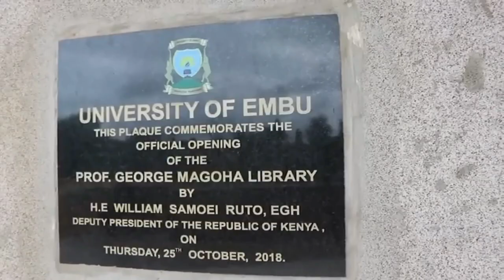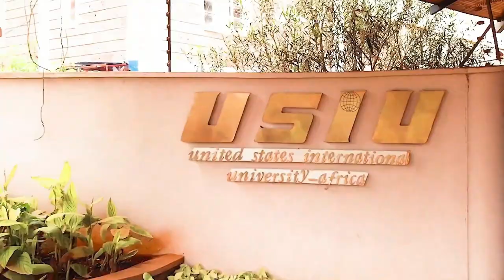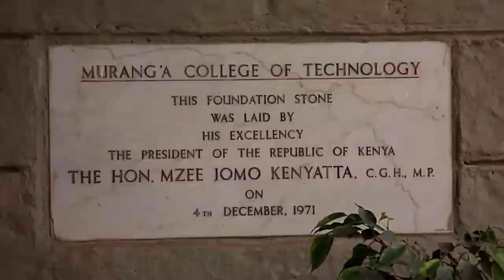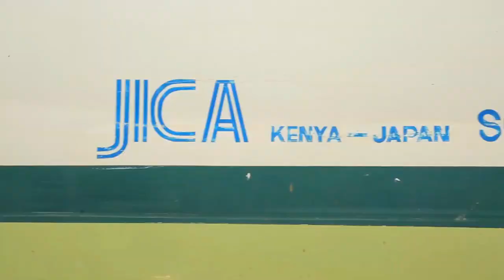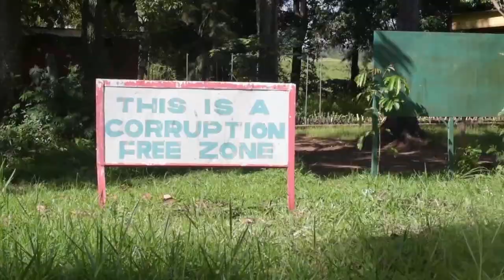Top 15 Best Universities In Kenya 2023